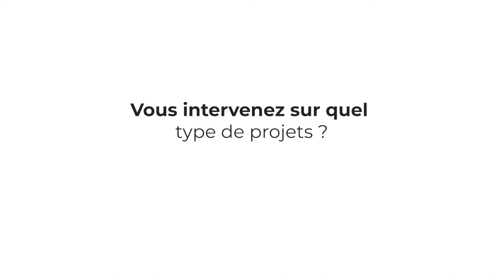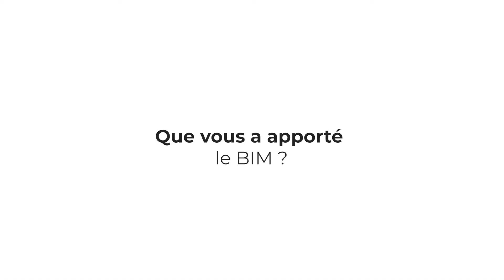Parole d'Architecte #3 : Le passage au BIM de Paris-Ouest Construction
Eurostudio Infographie est allé à la rencontre de Xavier Tournillon, Directeur Technique de PARIS-OUEST CONSTRUCTION, qui nous a partagé son expérience sur le déploiement du BIM au sein de son entreprise.

Partenaire Gold d'Autodesk, Eurostudio garantit la plus haute qualité de prestations et de services pour accompagner vos projets et votre transition numérique vers le BIM.

Eurostudio, 30 ans d'expertise  - Logiciel, matériel, conseil et formation.
eurostudio.fr